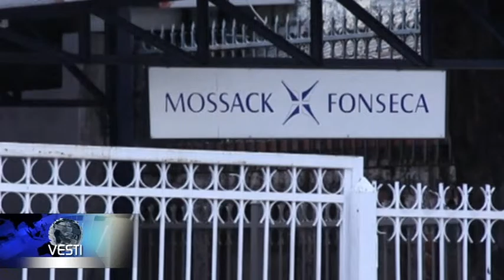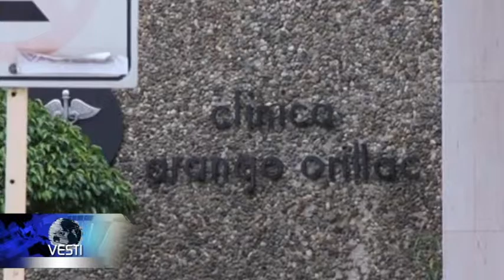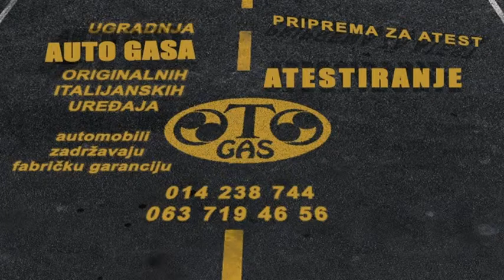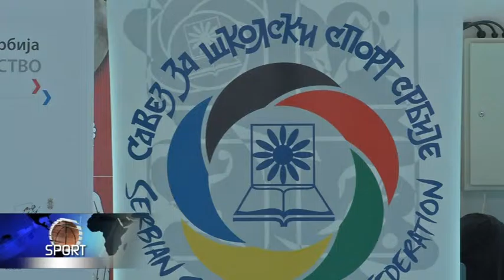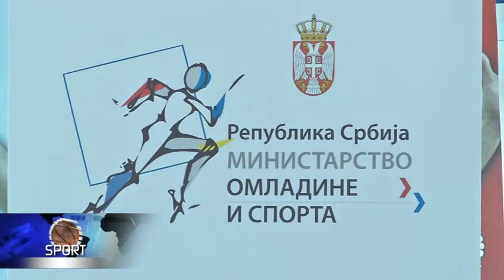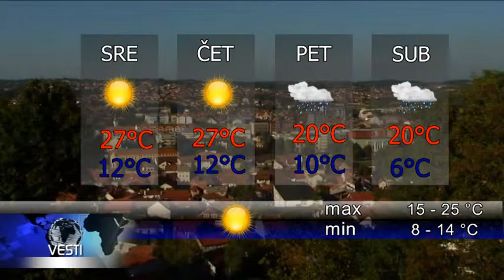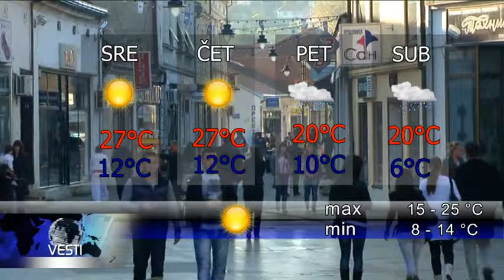VESTI U 6 05 04 2016 18 00